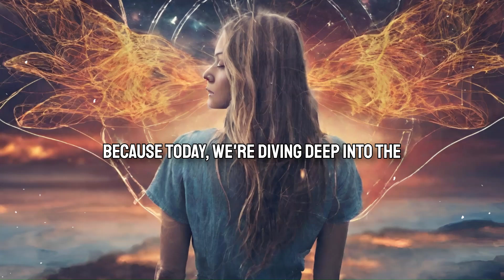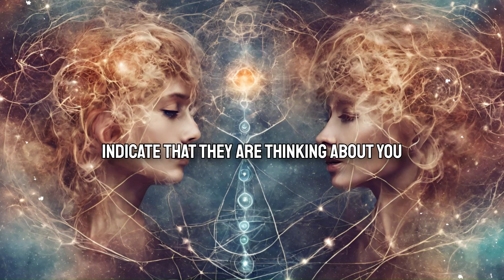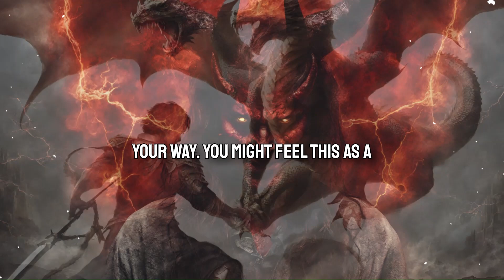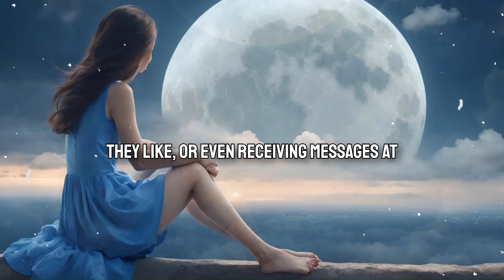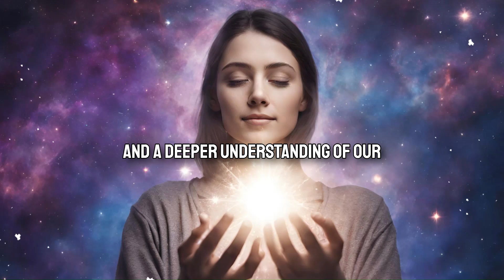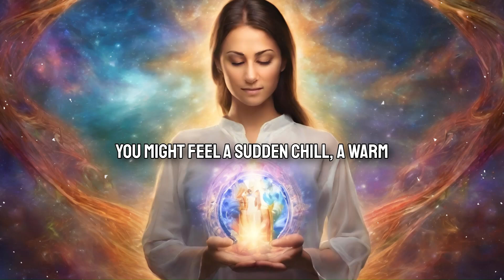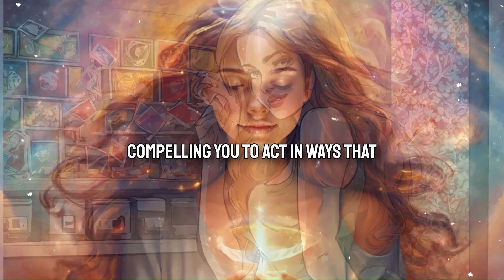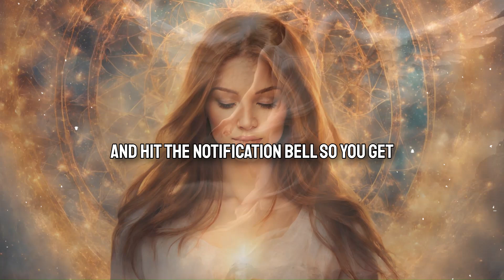5 Signs Someone Misses 🤗You Deeply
Are you wondering if someone special is missing you right now? In this video, we explore the top 5 spiritual signs that indicate someone is thinking about you and missing you deeply. From unexpected dreams to sudden emotional shifts, discover how subtle energies can reveal the unseen connections between you and others. Whether you're experiencing telepathic thoughts or unexplained physical sensations, these signs can provide comforting insights into your relationships.

✨ Key Takeaways:

Vivid dreams and unexpected thoughts
Telepathic communication and thoughts
Physical sensations and reactions
Sudden mood swings and emotional shifts
Intuitive urges and subtle daily influences
Join us on this mystical journey and learn how to recognize these signs in your own life. Don't miss out on understanding the deeper spiritual connections you share with others. 🌌